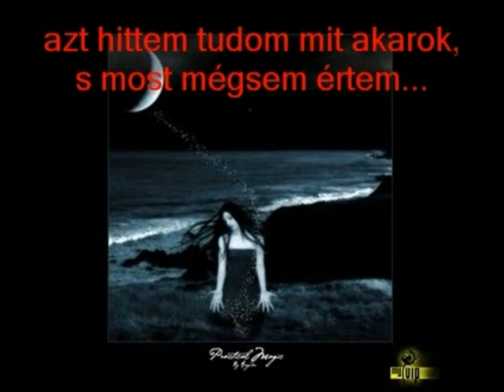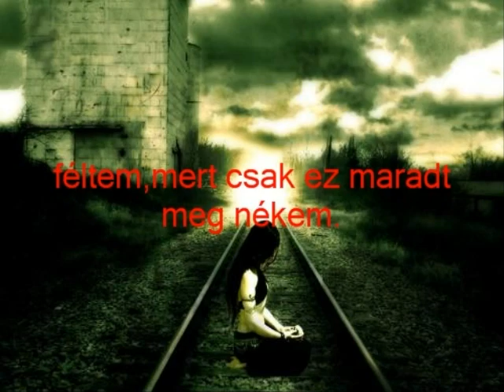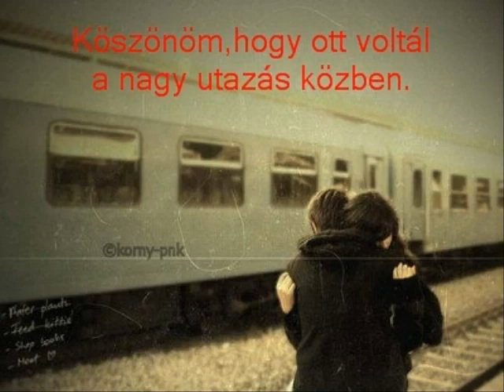Tudom,érzem/Vers/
Tudom,érzem-saját szerzemény-
Egy fiúnak(aki azóta felnőtt)...aki megmutatta mit jelent szeretni. mindig a szívemben fogom őrizni .